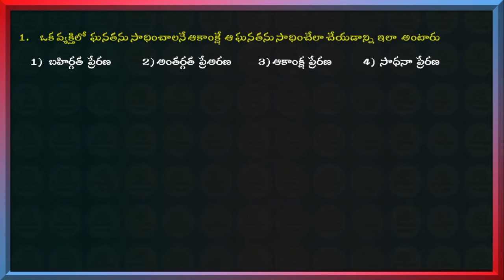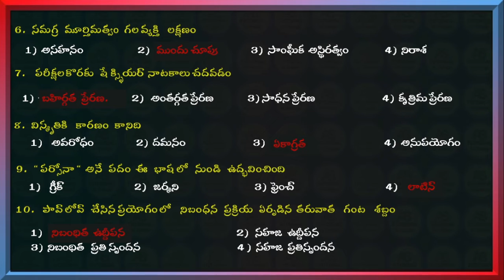TS TET Child Development & Pedagogi Part 2